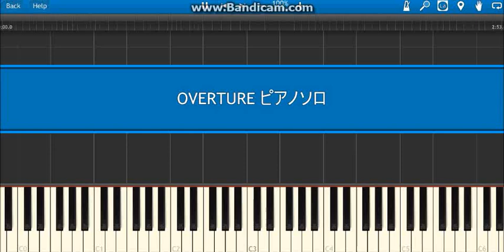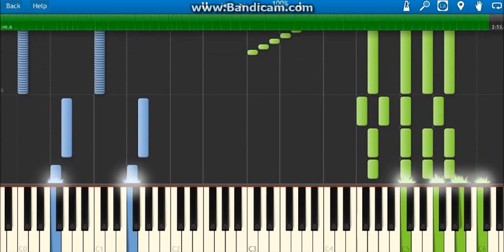ピアノ 楽譜 中上級「OVERTURE：序曲」実写版 美女と野獣 BEAUTY AND THE BEAST 2017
2017年ディズニー実写映画「美女と野獣 BEAUTY AND THE BEAST」
『OVERTURE (美女と野獣 序曲)』

★ピアノソロ
★難易度＝中～上級
★PDF4ページ
★フルサイズ
★作曲＝Alan Menken